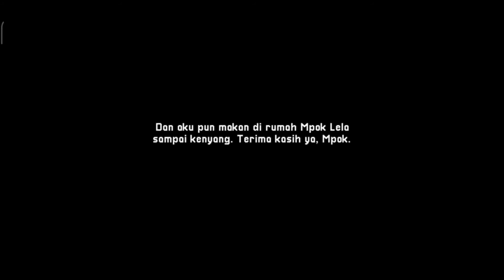Citampi Stories Update 1.70.202r | Citampi Stories #3